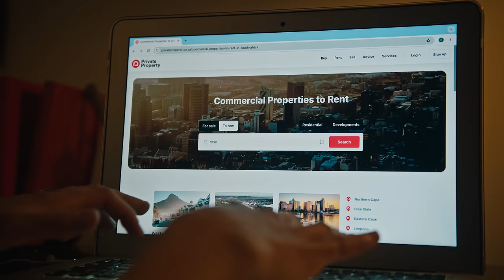Every Space Tells a Story | We Have a Space For You Private Property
Discover a world of possibilities with us. At Private Property, we understand that home means something different to everyone. That's why we're committed to helping you find that special place where your unique story can unfold.